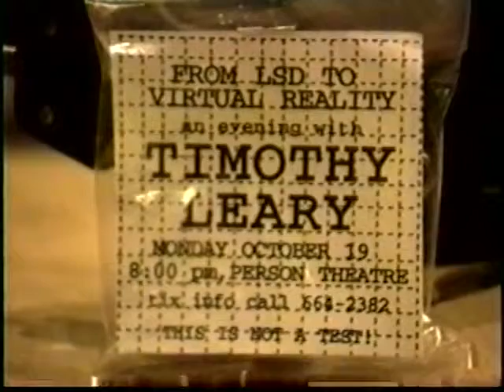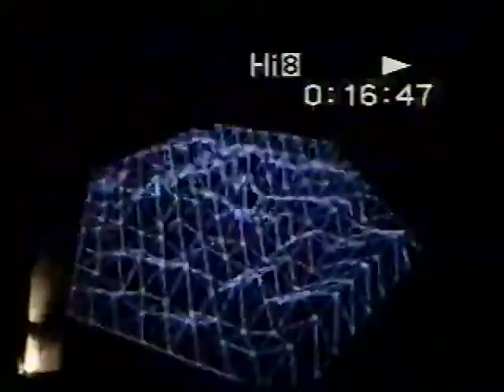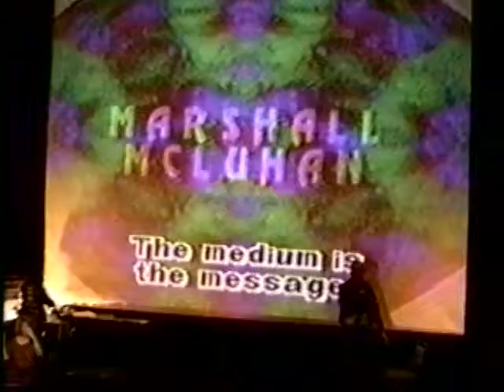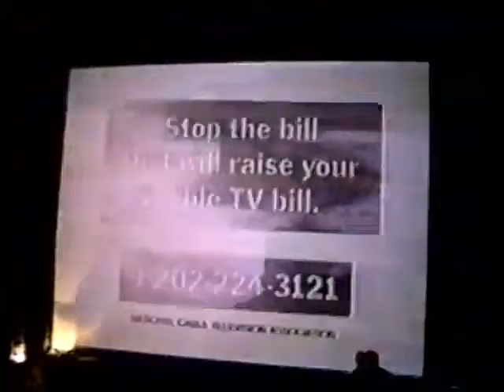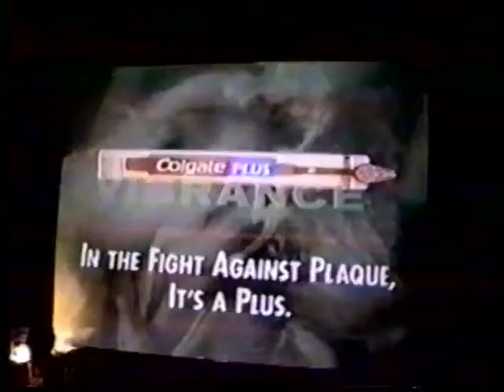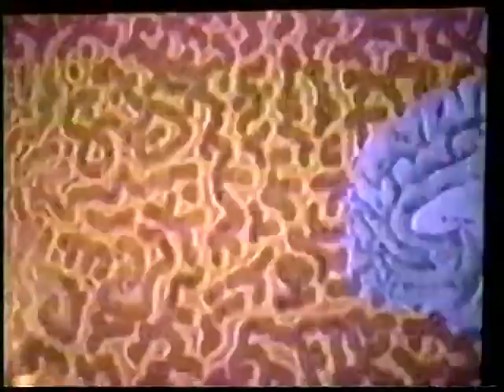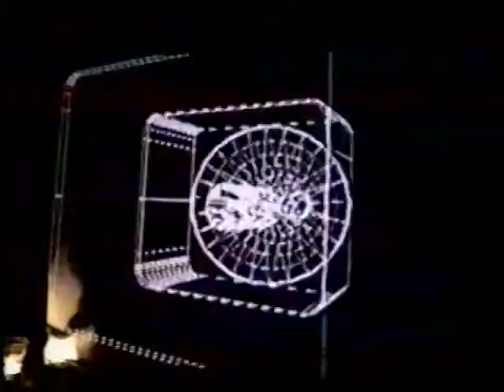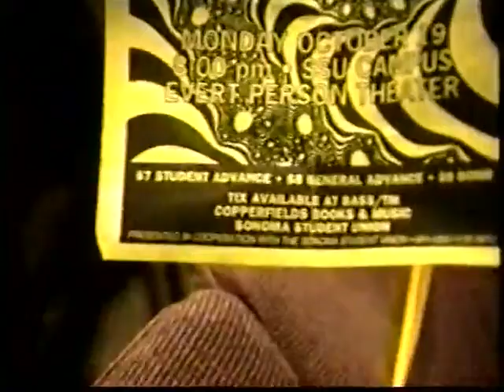Timothy Leary: From LSD to Virtual Reality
Lecture at Sonoma State University, 19 October 1992, 08:00 PM, Person Theatre

This item is from the Timothy Leary Videos DVD collection compiled by M. Horowitz

Leary Videos #3

Source: VHS